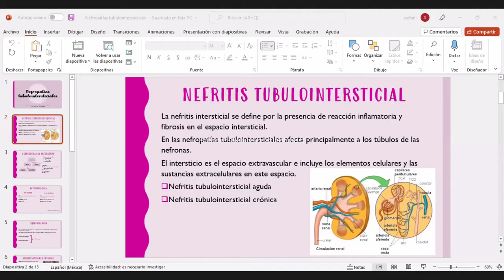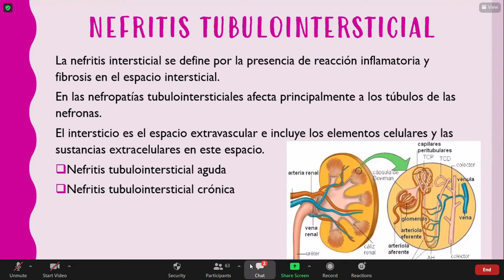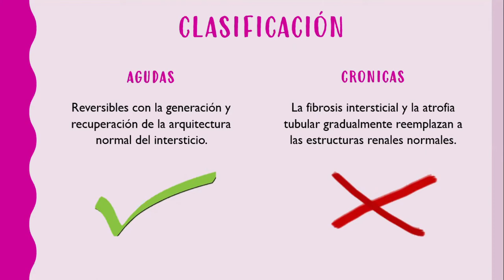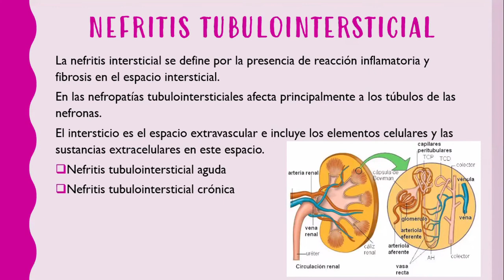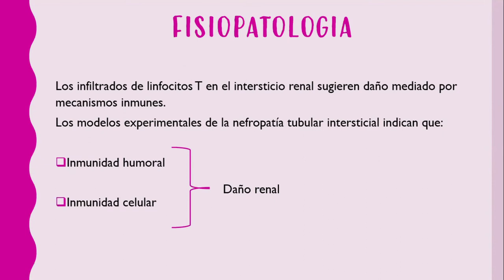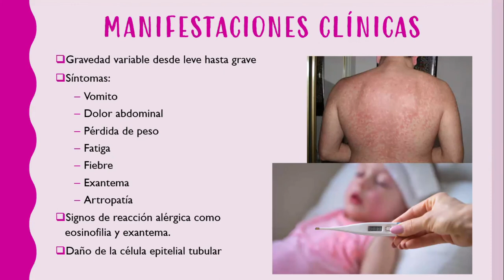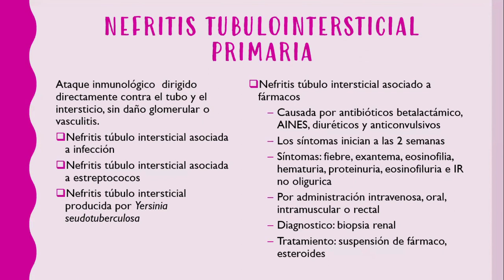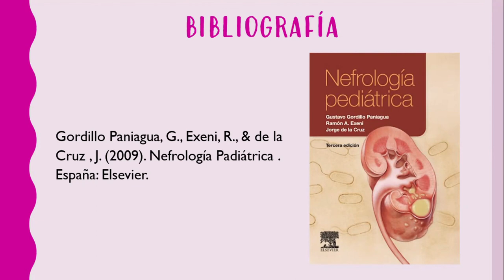Dra. Rico - Nefropatías Túbulo intersticiales